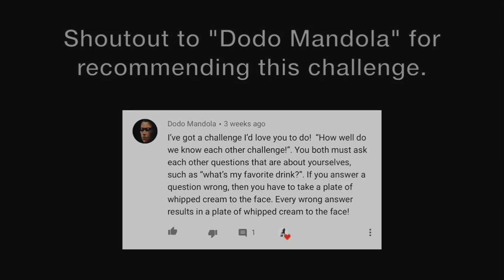How Well Do We Know Each Other? | Husband vs Wife *Couples Challenge*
How Well Do We Know Each Other?  (Married Couple Edition)

Hope ya'll enjoy the video as much as we enjoyed doing it! Thanks to Dodo Mandola for suggesting the video!

*** DON'T FORGET TO CLICK ON THE POST NOTIFICATION BUTTON (THE BELL) TO SEE WHEN WE UPLOAD***

▶︎ CAMERA GEAR

MacBook Pro
Canon 70D Creator Kit
Simple Canon Kit
Sony a6300 Mirrorless Digital Camera
JOBY GorillaPod
GoPro Hero5 Black
GoPro Karma with HERO5 Black
Rode VideoMicro
We edit using iMovie and Premiere Pro